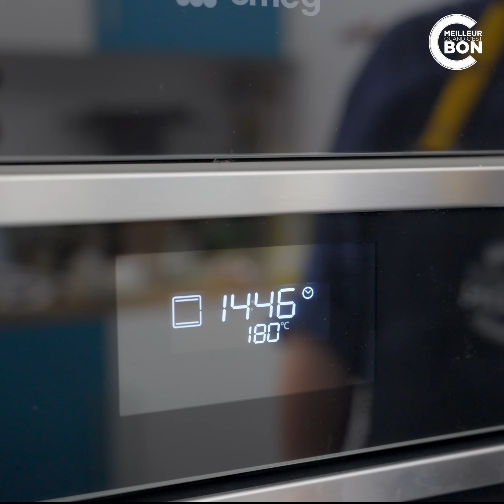Tarte fine courgettes feta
C'est meilleur quand c'est bon avec mes mains #29

Une belle recette estivale délicieuse dont l’originalité est de présenter des courgettes crues sur une pâte brisée cuite à blanc. C’est léger, c’est croquant, plein de saveurs.

Cuisson : 15-20 min.

INGRÉDIENTS :

1 pâte brisée
2-3 courgettes (suivant leurs tailles)
100 g de fêta
Le jus d’1/2 citron + le zeste
3 c.à.s. d’huile d’olive
Quelques feuilles de menthe
1 branche de thym
Piment d’Espelette (optionnel)

Pour la décoration :
Quelques pignons de pins grillés

PRÉPARATION :

Déposez la pâte sur une plaque avec du papier cuisson sur le dessus et déposez un plat (ou autre - il faut du poids pour que la pâte reste bien plate).
Enfournez-la dans un four préchauffé à 180°C pour environ 10-15 min.
Retirez le poids et le papier cuisson. Si la pâte n’est pas suffisamment dorée vous pouvez prolonger la cuisson de 5 min (sans papier ni poids).

Faites torréfier les pignons de pin dans une poêle sur feu doux-moyen jusqu’à ce qu’ils soient un peu colorés. Réservez-les.

Pour la garniture :
Coupez les courgettes à l’aide d’un économe (tagliatelle) et déposez-les dans un saladier.
Versez le jus de citron et émiettez grossièrement la moitié de la fêta.
Ajoutez quelques feuilles de menthe et du thym.
Salez, poivrez et arrosez d’huile d’olive. Réservez au frais.

À la sortie du four, déposez joliment votre préparation à base de courgettes. (Égouttez-la si besoin afin de ne pas détremper la pâte).
Émiettez le restant de fêta, découpez quelques herbes fraîches et ajoutez 2 pincées de piment d’Espelette.
Vous pouvez également ajouter le zeste de votre citron.